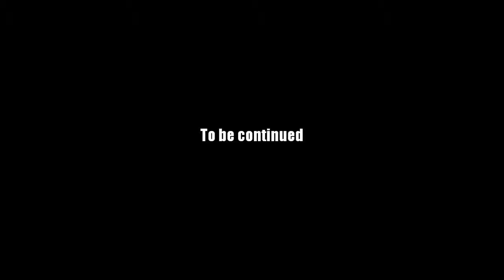AQ Worlds "Malik-EYE is so Grounded" (Quest)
Quest:Malik-EYE is so Grounded

NPCs:The Cauldron Sisters

Monster List:Malik-EYE

Turn in:Malik-EYE Grounded x1

Equipment Won:None